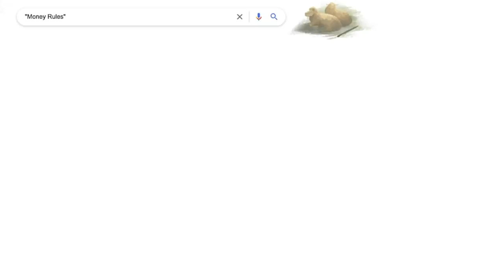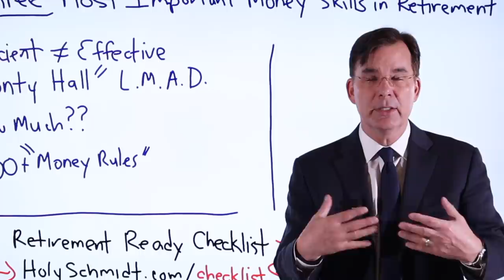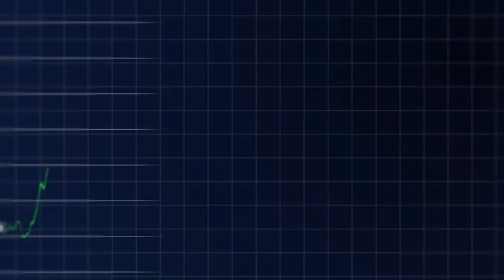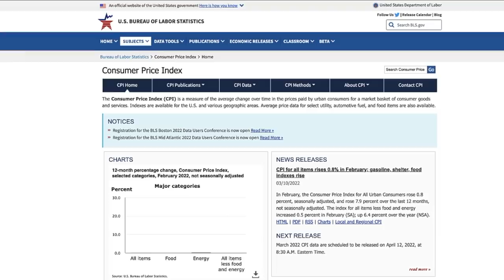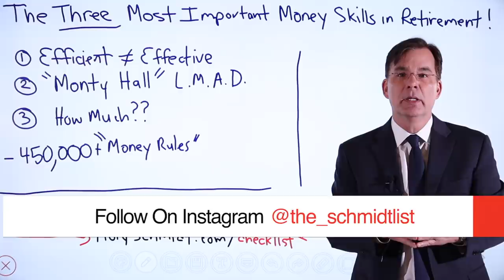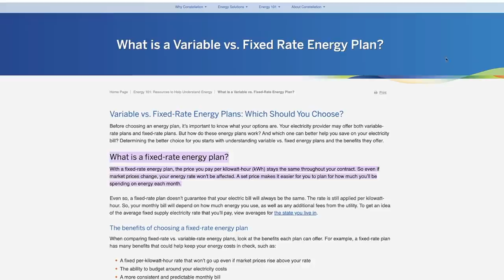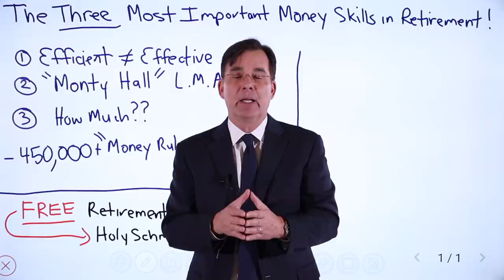The 3 MOST IMPORTANT Money Skills Needed in Retirement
This video discusses the 3 most important money skills in retirement.  These money skills are so important that without them, a retiree will have a hard time maximizing their retirement experience. Most importantly, you are never too old to learn them.